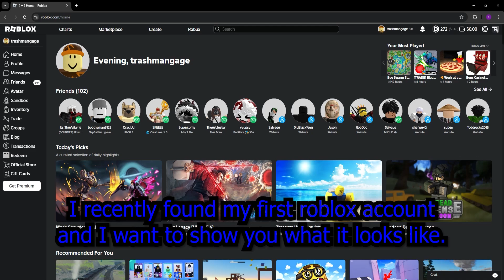I FOUND MY LOST ROBLOX ACCOUNT FROM 2017!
Thanks to @CapBloxy for helping me find the account.